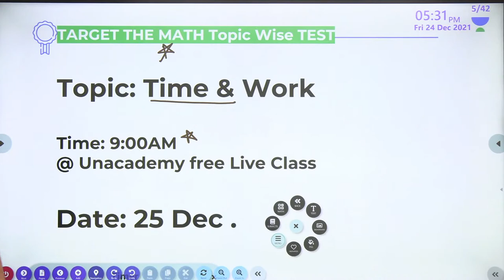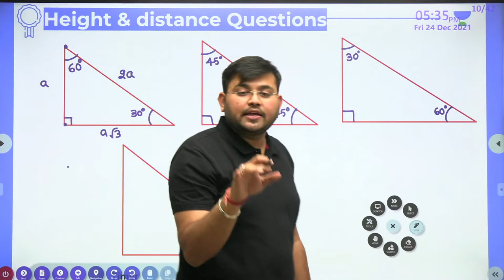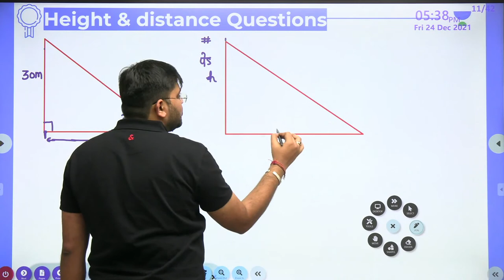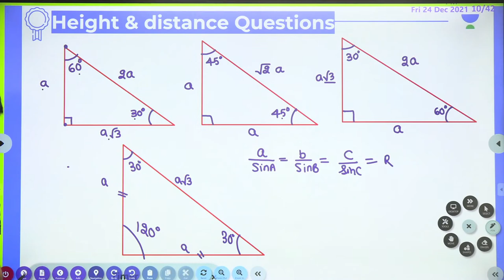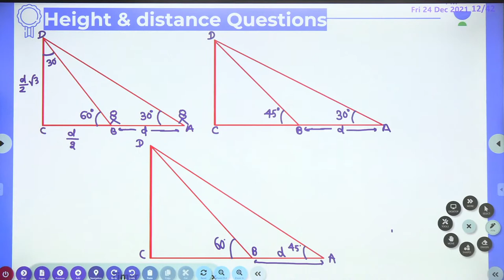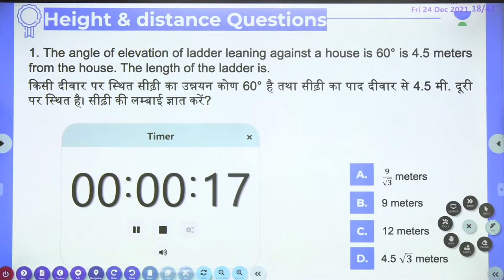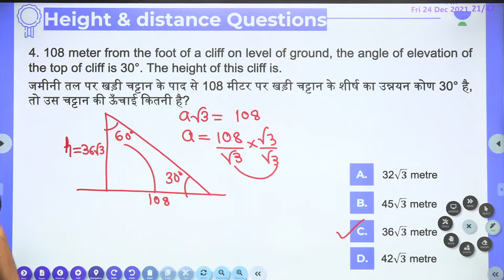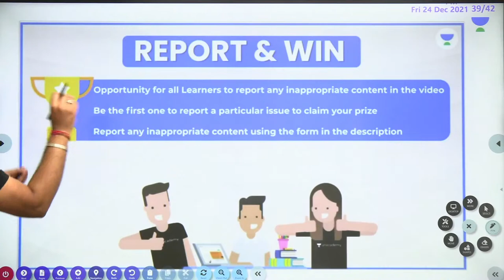Height & Distance (ऊँचाई एवं दूरी) | Maths | RRB Group d/NTPC CBT 2 | wifistudy | Sahil Khandelwal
In this session, Sahil Sir will be teaching about Height & Distance (ऊँचाई एवं दूरी) from Maths for RRB Group d/NTPC CBT 2  @wifistudy

Unacademy Learner App Benefits:
1. Learn from your favorite Educator
2. Dedicated DOUBT sessions
3. One Subscription, Unlimited Access
4. Real-time interaction with Educators
5. You can ask doubts in a live class
6. Limited students
7. Download the videos & watch them offline

✿ Morning Shows:
05:00 AM - Current Affairs Quiz Show by Bhunesh Sir
07:00 AM - General Science by Shipra Ma'am
07:30 AM - GK by Bhunesh sir
08:00 AM - Current Affairs Show by Bhunesh Sir
08:40 AM - Vocabulary Show by Harsh Sir

✿ RRB Group D Mahasangram batch:
09:00 AM -  GK/CA by Shipra ma’am
09:30 AM - Science by Neeraj Sir
10:15 AM - Reasoning by Deepak Sir
11:00 AM - Maths by Sahil Sir
12:00 PM - General Awareness by Rohit  Sir

12:30 PM - Maths by Sahil Sir (group D/CBT2)
02:00 PM - GK By Rohit Kumar
03:00 PM - Science by Shipra Ma'am (recorded session)
04:00 PM - Reasoning by Deepak Sir

✿ SSC CGL Foundation Batch 2021:
06:00 PM - English by Sanjeev Rathore
07:00 PM - General science By Amandeep Sir
08:00 PM - Maths by Dhasu Sir
09:00 PM - Reasoning by Ritika Ma'am

✿ For All Exams Foundation Batch:
05:00 PM - English by Sandeep kesarwani
06:30 PM - Reasoning by Hitesh sir
10:00 PM - Reasoning by Akash Sir
11:00 PM - Maths by Naman Sir